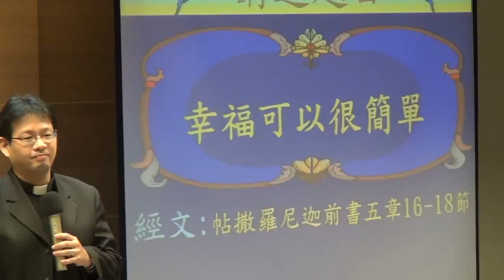20150816華語禮拜講道215222